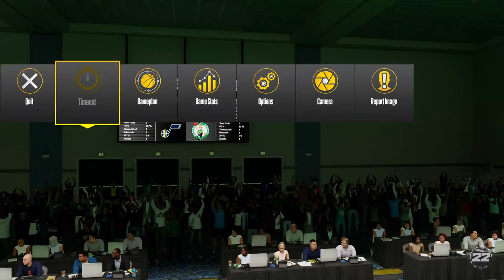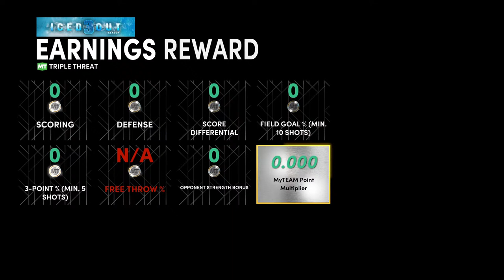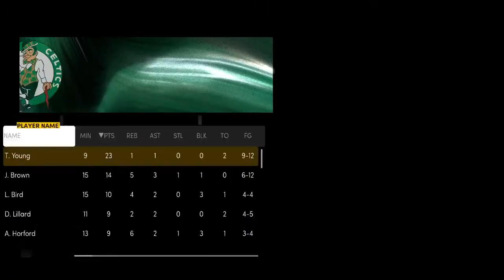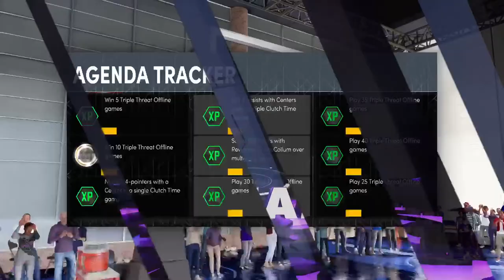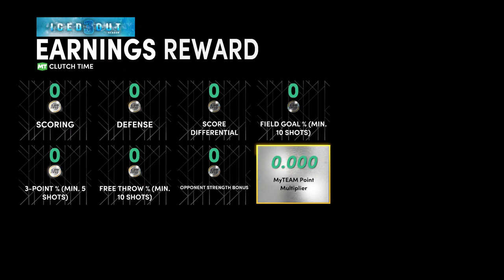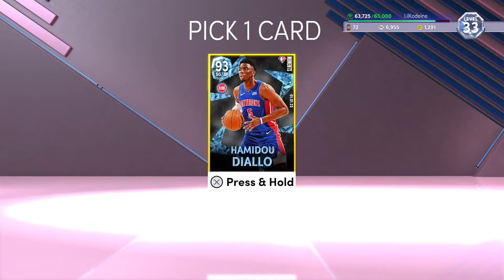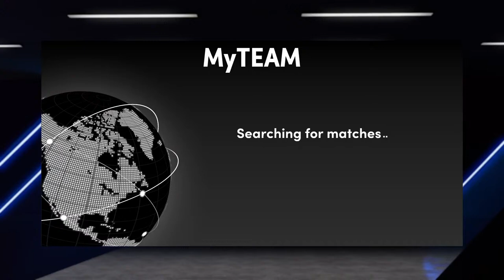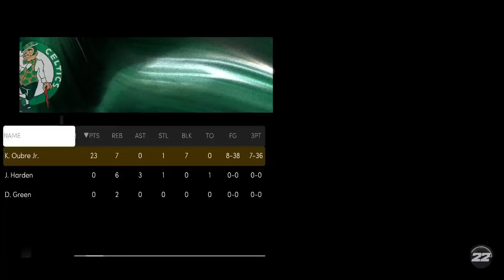I GOT FREE *GALAXY OPAL* DEMAR DEROZAN! FULL COMPLETING MOMENTS OF MONTH CHALLENGES IN NBA 2K22